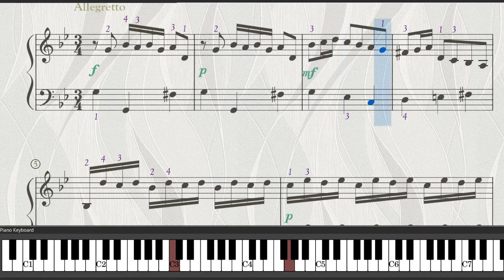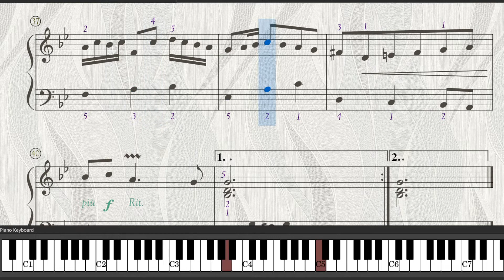Courante in G minor by Gottfried Kirchhoff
Gottfried Kirchhoff wrote mainly vocal music and organ pieces for church use. He was one of the foremost organ composers of the 18th century.